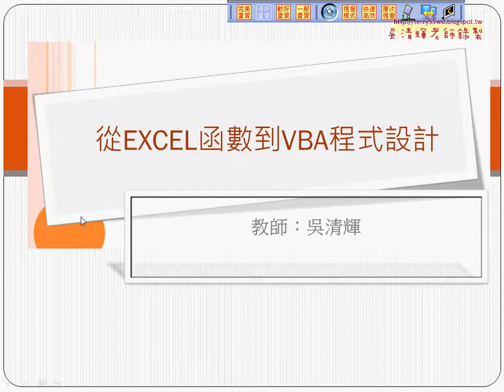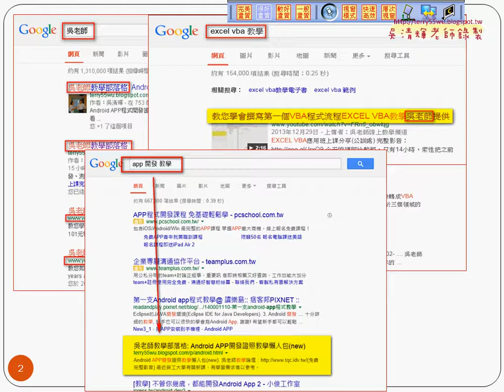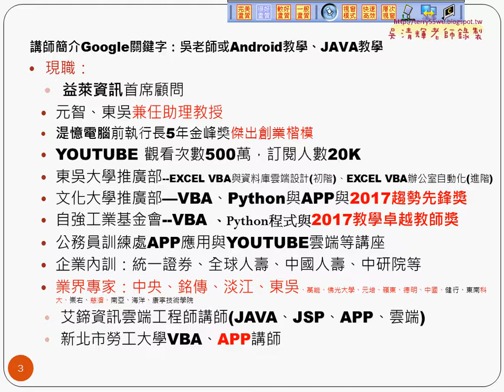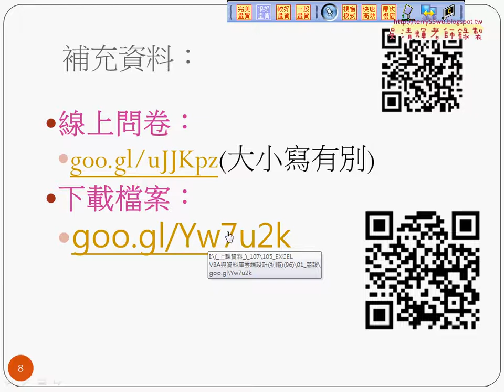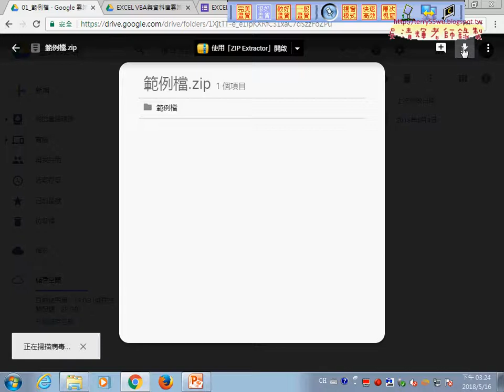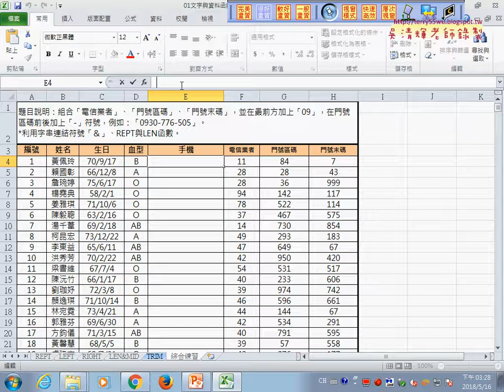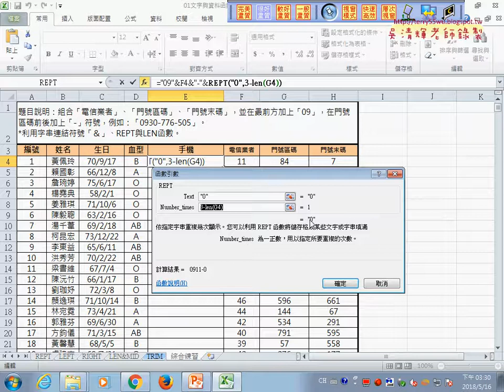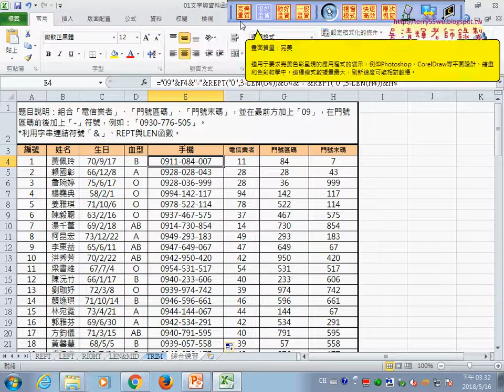01 簡介與綜合練習